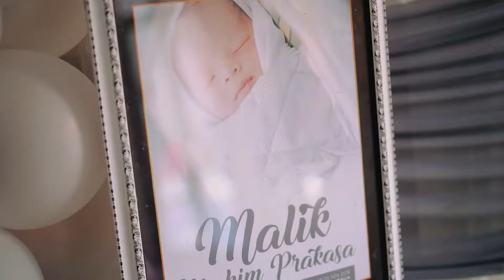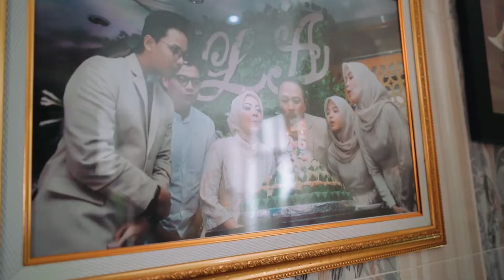Upacara aqiqoh cucu pertama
@tarinka kasih kado video di moment special aqiqah cucu pertama